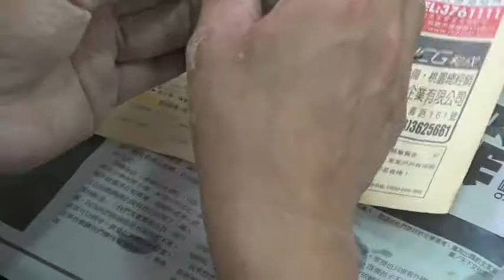2014.05.17-三和村陶藝教室77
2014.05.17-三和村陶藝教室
三和社區農村再生產業多元活化活動課程
時間:103.05/17六 08/18日 05/24六
地點:三和村集會所
三和社區農村再生產業多元活化活動
一、課程說明  活動地點：三和村集會所
日期 時間 項目 備註
5/17(六) 0900~0930 報到 三和村集會所
 0930~1000 活動簡介 農村再生及環境教育介紹
 1000~1200 捏陶柴燒工法教學 甘興德老師
 1200~1300 午餐
 1300~1600 捏陶習做 每人2000公克陶土
5/18(日) 0900~1200 檢視與習做 三和村集會所
 1200~1300 午餐
 1300~1600 修坯工具教學
5/24(六) 0900~1000 討論柴燒排班 謝金棋村長
 1000~1200 習做整坯
 1200~1300 午餐
 1300~1600 習做整坯
二、辦理單位：三洽水休閒農村發展協會主辦、三和村辦公處、渴望村活動組協辦。
   1、每戶限報名一人(可親子同樂參與)，繳交保證金200元。
   2、捏陶活動包括柴燒作業輪班(五天四夜)，將於5月24日上午討論排班事宜，請考量活動參與時程。
三、捏陶活動報名表    聯絡人：謝金棋.0928227083
序號 姓名 地址 電話 保證金 備考